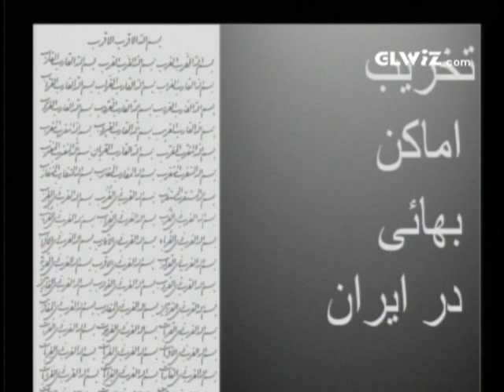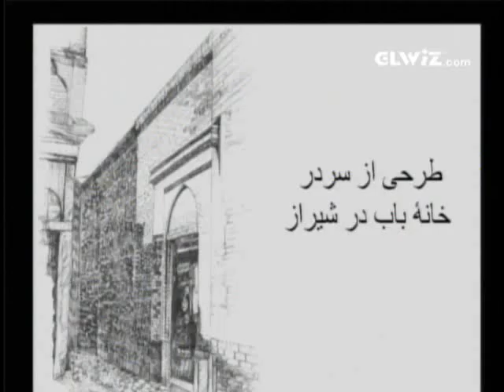The Demolitions of Baha'i Sites in Modern Iran - Ahmad Karimi-Hakkak - July 2, 2011 - Toronto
احمد کریمی حکاک، دانشگاه مریلند
‎تخریب اماکن بهائی در ایران قرن بیستم

As a genuinely Iranian intellectual and religious movement emerging in the mid-nineteenth century, the Baha'i Faith has encountered relentless and sustained repression and scapegoating in the country of its origin. Exploring various aspects of the Baha'i Question in Iran over the past century and a half, the scholars participating in this international conference will critically reflect on a wide range of issues related to the similarities and differences of Shi'i Islam and Baha'i Faith, the role of Baha'is in Iranian cultural and intellectual life, and the fact of their continued repression and intellectual Othering.